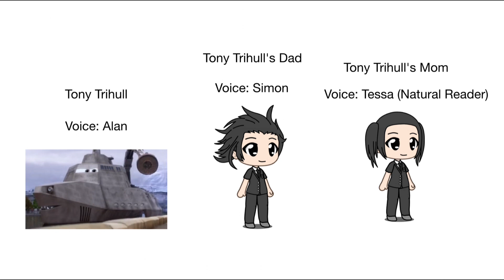8 New Grounded Series Planned for Christmas 2023 Special and 2024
These new 8 Troublemakers (Lemons from Cars 2) will be getting their own grounded series by next year, and they will be appearing in this year’s Christmas Special.

Shout out to @larrymckingthecarsfan for the idea.

Stay tune for their first grounded series starting on Christmas Day This Year, and catch up to their 1st videos by the beginning of 2024.